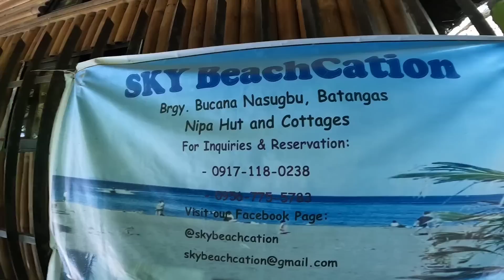MAYAMAN DAW AKO | PART 3 ANG BAHA